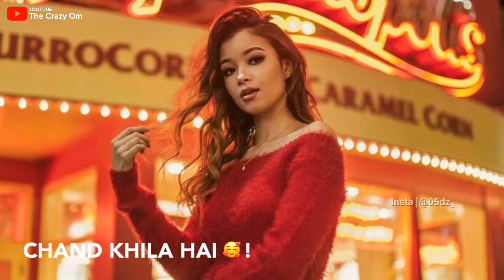Breakup WhatsApp status /Broken heart Status 😭💔 Ringtone, Sad song ringtone, new ringtone 2019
whatsapp song,
Lover boy,
Sad Lyrics,
DjSuraj Farrukhabad,
breakup status,
bewafa status,
heart Toching Status,
heartbroken status,
Abhi Creation,
Abhi Creations,
Whatsapp status,
whatsapp status,
romantic songs ,
romantic love story ,
whatsapp status,
new Punjabi sad song,
Punjabi sad ,
very sad song Punjabi Punjabi new song,
30 second ,
30 seconds video
Crazy Om Status
The Crazy Om Status
its Anas Status
n Patel Youtube

Keep supporting 😍❤️